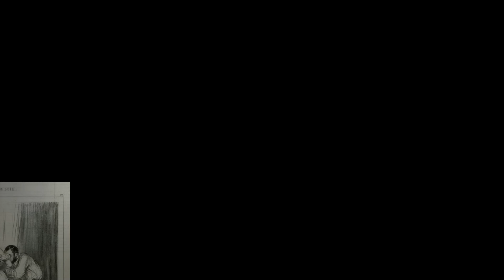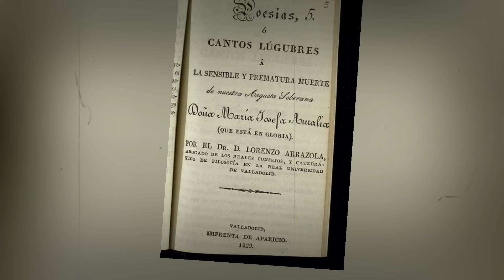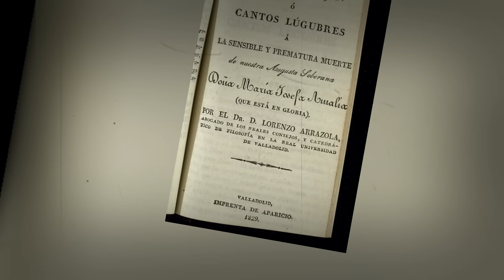LA NOCHE DE BODAS más DESASTROSA de una ROYAL | María Josefa Amalia de Sajonia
La noche de bodas de María Josefa Amalia de Sajonia con el rey Fernando VII de España está considerada una de las peores de la historia dentro del mundo de la realeza y no fue precisamente por que él era su tío o por la diferencia de edad,  el tenia 35 y ella 16  el día que se casaron, si quieres saber cuáles fueron las razones que convirtieron esta noche en la  más horrible para  María  Josefa quédate a ver el video , pero antes no olvides suscribirte para que no te pierdas ni un solo video.